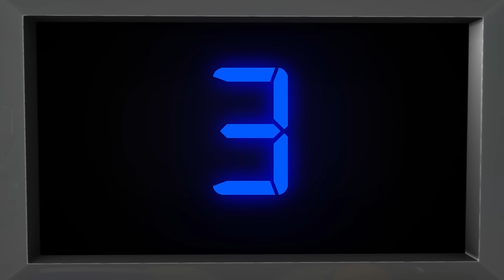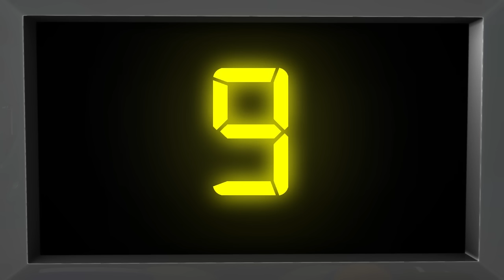Ants Go Marching | Plus Lots More LittleBabyBum - Nursery Rhymes for Babies! ABCs and 123s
00:04 Ants Go Marching
01:46 Wheels On The Bus - part 1
03:39 Numbers 10-100
05:31 Rock A Bye Baby
07:30 Wheels On The Bus - part 8
09:26 Sharing Song
11:12 Tidy Up Song
12:54 ABC Train
14:38 Row Row Row Your Boat - part 2
17:18 Ten Little Buses
19:34 Driving In My Car
21:00 Driving In My Car - part 2
22:30 Road Safety
24:20 Farmer In The Dell
25:35 Getting Dressed Song
27:05 The Bear Went Over The Mountain
28:56 Zoo Song
30:50 Open Shut Them
32:27 Baa Baa Black Sheep - part 1
33:19 Star Light Star Bright
35:13 1, 2 Buckle My Shoe
36:16 A Sailor Went To Sea
37:56 Old MacDonald Had A Farm - part 2
40:12 Old MacDonald Had A Farm - part 1
41:27 Head, Shoulders, Knees & Toes - part 2
44:02 Happy Birthday Song
45:09 Color Train Song
46:58 Shapes Train
49:02 Ten Little Animals
50:22 Ten Little Dinosaurs
52:19 Ten In The Bed
54:47 Mr Sun
56:31 Five Little Monkeys - part 1
58:26 Five Little Speckled Frogs
1:00:57 Five Little Ducks
1:03:02 ABC Jumping
01:04:59 Numbers Song 1-10
01:07:01 Five Little Monkeys - part 2
01:09:14 Numbers Song 1-20